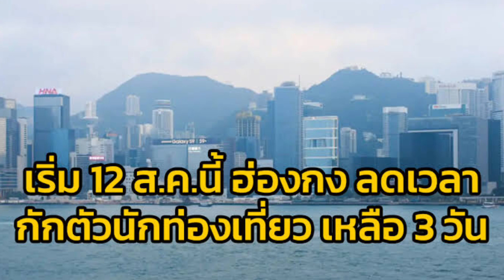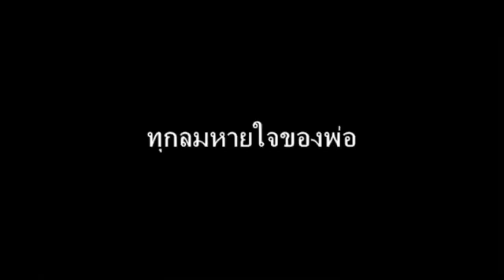คนในปท.ไม่เชื่อ ! เบื้องลึก ไบเดน แก้เศรษฐกิจได้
โจ ไบเดน